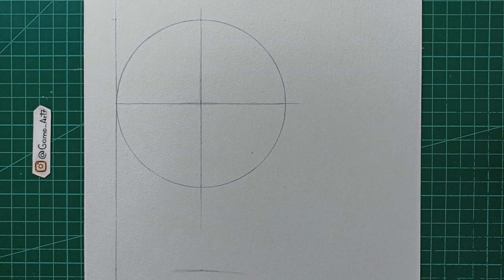Cómo Dibujar a Venom Realista paso a paso | How to draw Realistic Venom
Este es el mejor Tutorial de cómo dibujar a Venom realista. Todo paso a paso te aseguro que aprenderás!!

Materiales:
Comic Pen artline 0.5
Hoja de 180 gr Canson
Lápices Faber castell 9000
Ecolapices supersoft de faber castell
Borrador monozero de 2.3 cm Circular
Gel blanco SAKURA Gelly roll